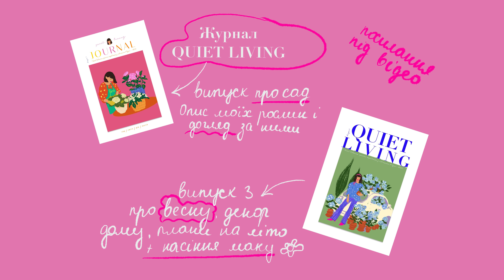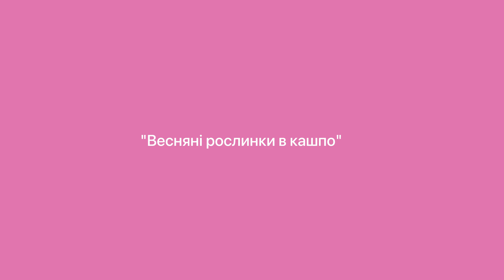Весна в Саду: Квітучі Ідеї та Радощі Сезону, Які Заворожують. Крокуси, Оранжерея QUIET LIVING.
Вітаю. У цому відео покажу як прокидається мій сад під звуки співу пташок з лісу навпроти дому. Спокій та краса недільного ранку. Про всі рослини зі свого саду та їх догляд я розповіла в друкованому журналі Quiet Living випуск 1 про сад.

Мене звати Олена (Хелен) і я авторка блогу Quiet Living, за камерою мій чоловік та партнер Рос.
Тут показуємо філософію красивого спокійного життя: мистецтво жити, робити красивим свій дім та сад, бачити красиве поруч і створювати красу навколо себе.